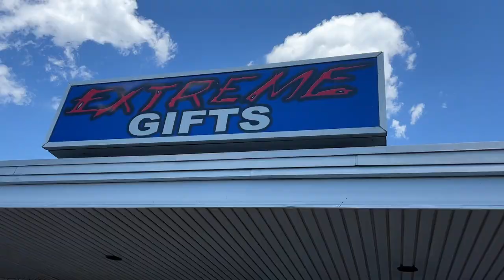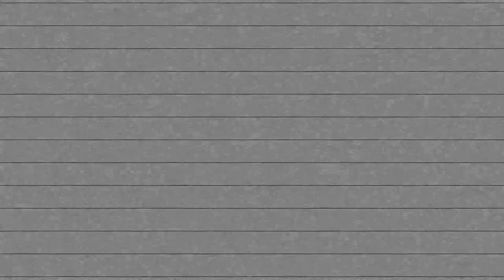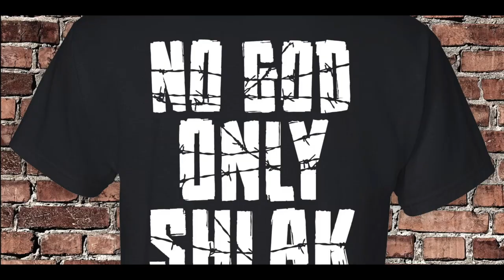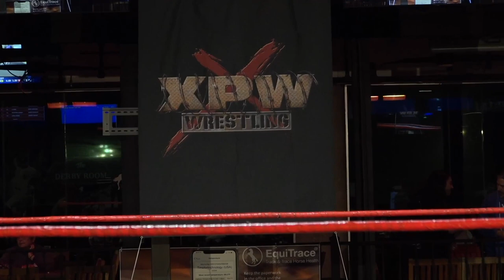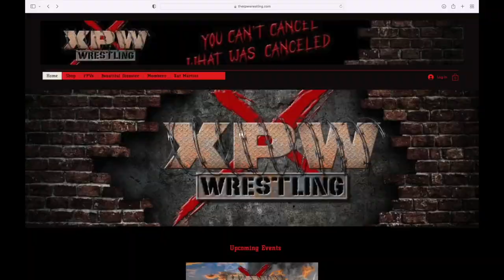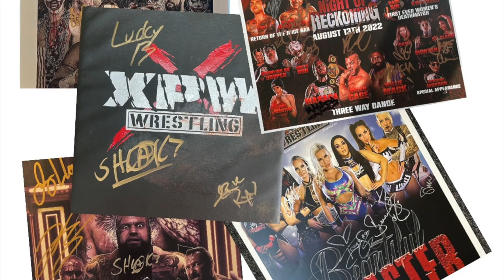XPW TV EPISODE 31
Final preparations for XPW Merry Christmas in Pomona, CA are underway as Rob and Kat deal with with last minute madness. Also, the Mega MAGA match from Xtreme Invasion and Ludark Shaitan and Mickie Knuckles from Halloween in Hell III